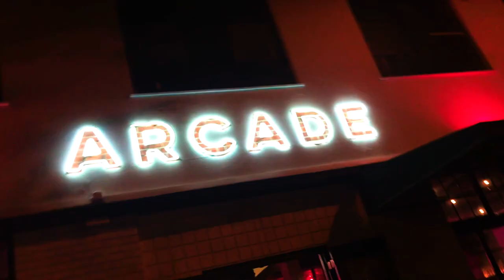The City Beats for You - Old Khaki AW' 18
Be Bold. Be Brave. Be Unrestricted.
Introducing our AW'18 collection, inspired by the unaffected swagger and authentic cool of old-school, urban street wear. For the Urbanite looking to update their winter style, browse new arrivals just in